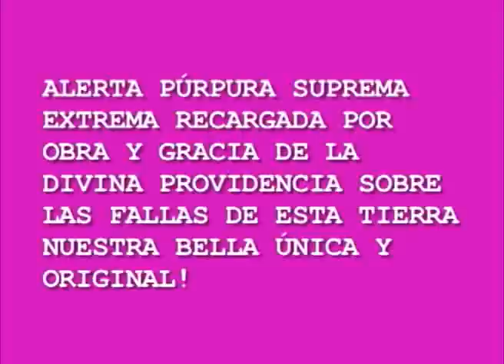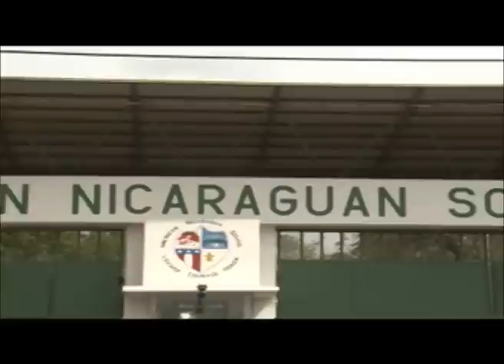La Ultima Mirada News: Temblores, discurso y agenda presidencial